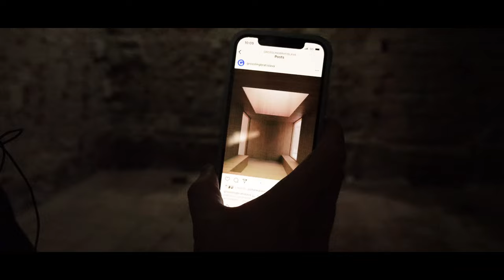Kúpele Grössling | komentovaná prehliadka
Komentovaná prehliadka prináša podrobnejší pohľad na ikonickú stavbu Bratislavy z roku 1895 – mestské kúpele Grössling a ich plánovanú obnovu. Prehliadkou sprevádza koordinátor projektu ich obnovy Gábor Bindics z Metropolitného inštitútu Bratislava.

Réžia a námet: Peter Požgay
Kamera: Peter Požgay, Radovan Kúdela
Strih: Peter Požgay
Korekcia: Linda Suchá
Komentár: Gábor Bindics
Vydavateľské údaje: Národné osvetové centrum, Bratislava, 2024